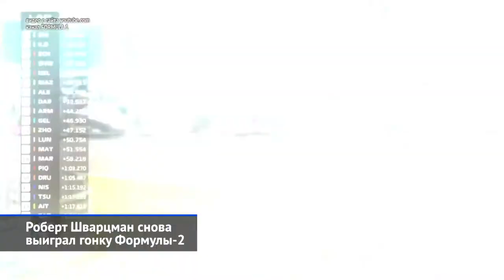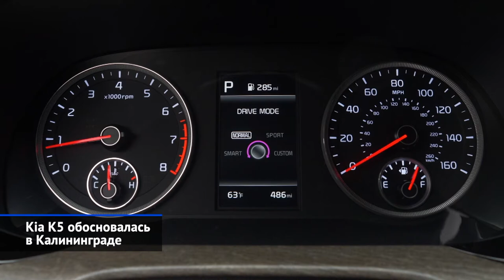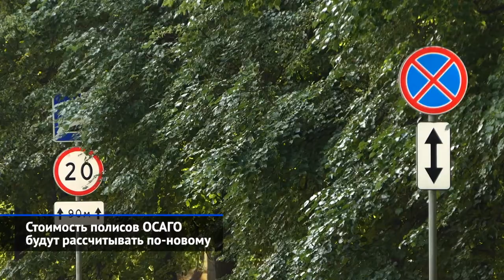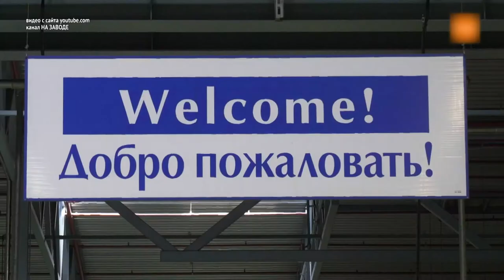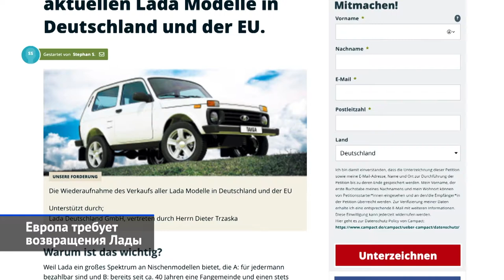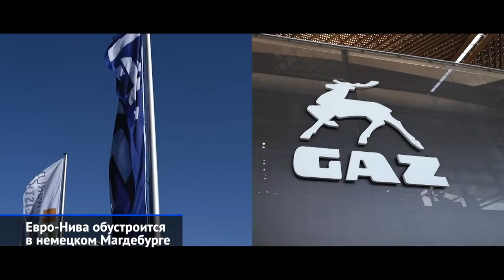Toyota Camry 4×4, Kia K5, Nissan Magnite, гибридный Maserati Ghibli и другие «Новости недели» №78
Гран-при Формулы-1 переехал в Венгрию.
Роберт Шварцман снова выиграл гонку Формулы-2.
Александр Смоляр продолжает борьбу в Формуле-3.
Альянс Stellantis объединит концерны FCA и PSA.
Maserati Ghibli Hybrid открыл мир бензина и электричества.
Kia K5 обосновалась в Калининграде.
Nissan Magnite на ходу сменил фамилию.
Toyota Camry сделала приятное фанатам из США.
Toyota Corolla GR Sport сохранила гражданское содержание.
Ford Transit Connect Active расширил границы комтранса.
Трасса М12 обрела предварительный ценник.
Магистраль М11 «Нева» ускорилась до 130 км/ч.
Стоимость полисов ОСАГО будут рассчитывать по-новому.
Niva стала Ладой на все 100%.
Европа требует возвращения Лады.
Евро-Нива обустроится в немецком Магдебурге.

На минувшей неделе в мировом автоспорте зажглась российская звезда — Роберт Шварцман и Никита Мазепин впервые в истории заняли первые места подиума. Причём после двух выигранных гонок Шварцман остаётся лидером чемпионата. А вот автомобильные производители сенсациями не удивили. Toyota провела рестайлинг седана Camry и приготовила новую модификацию Короллы. Nissan представил бюджетный кроссовер по имени Magnite. Lada объявила цены на Ниву, выкупленную у Chevrolet. Седан Киа К5 для России встал на конвейер калининградского завода «Автотор». А государственный «Автодор» повысил скорость на свежей трассе М11 Москва — Петербург и развернул новую мегастройку: магистраль М12 от Москвы до Казани.